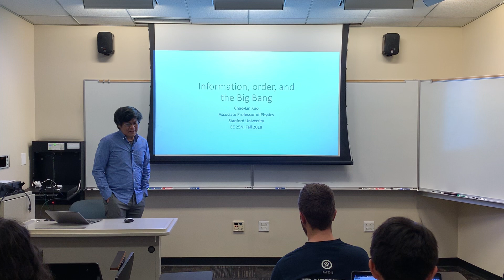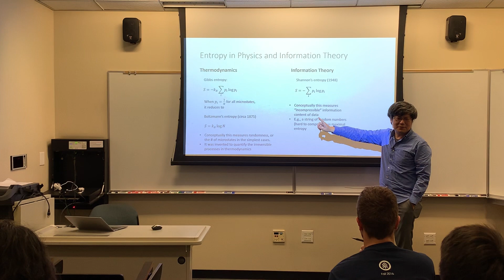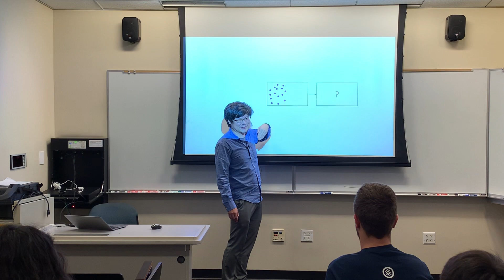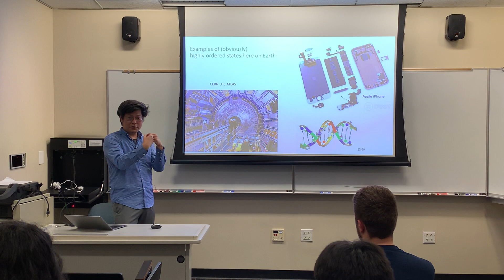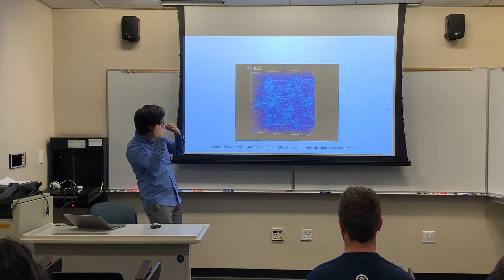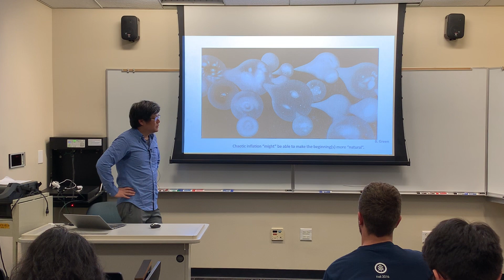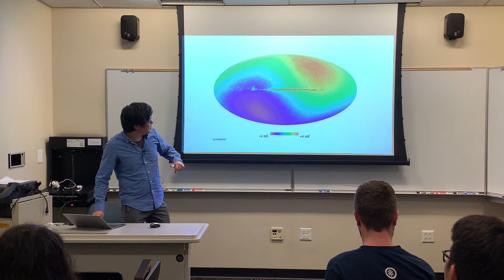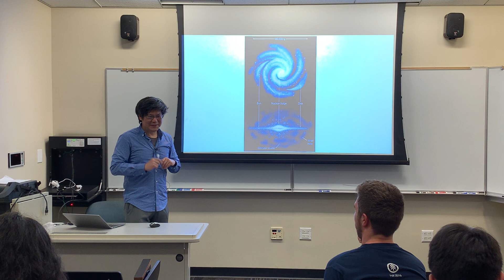Information, Order, and the Big Bang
Chao-Lin Kuo
Associate Professor of Physics, Stanford